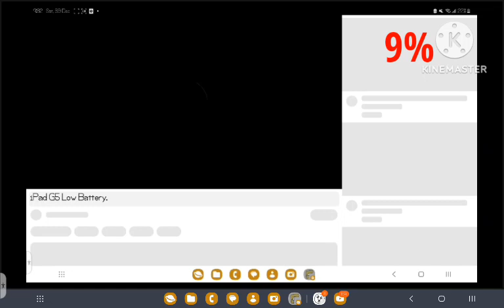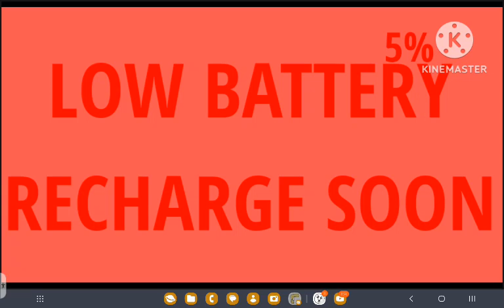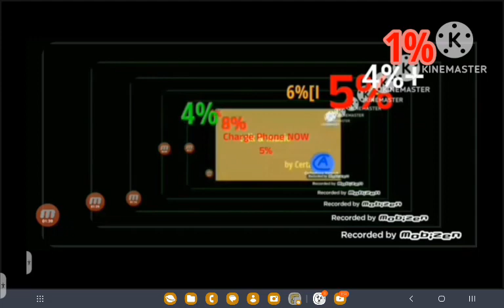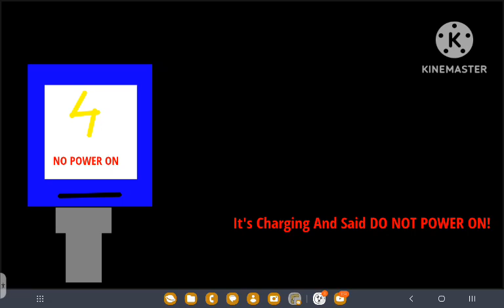Certaphone G1 low battery